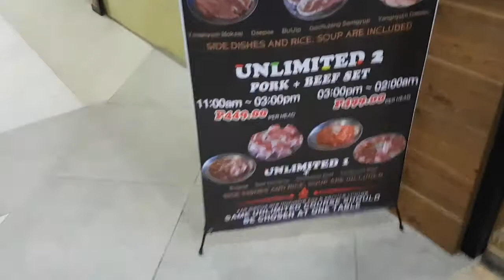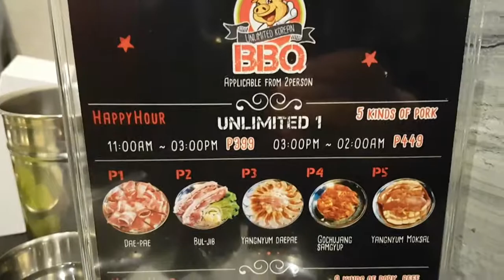First Time at Samgyupsalamat -April 4, 2018 Vlog #245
First time to try Samgyupsalamat. I love Korean food and meat and in all fairness sa Samgyupsalamat, kahit unlimited ung meat nila, masarap ah. Nakababad na kasi ung meat nila. Sulit narin ang bayad lalo na kung malakas ka kumain. haha! Pero promise masarap. Ang favorite ko is ung Boolgogi. Must try talaga sya. Since malapit lang ung resto samin, madaling mabalikan. Yehey! Details ng kung magkanu nasa video po.

Always updated social media accounts:
Twitter & IG: Sampigleta

Camera used to film: Samsung S7 Edge